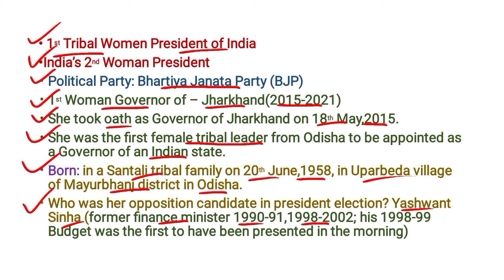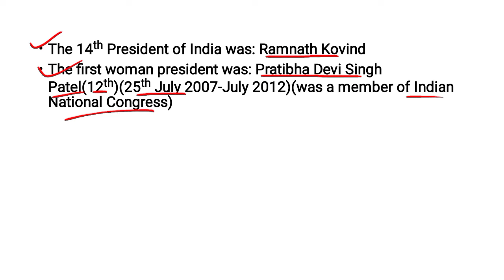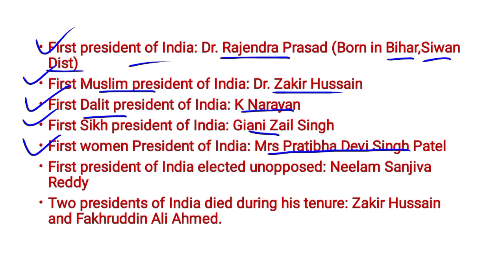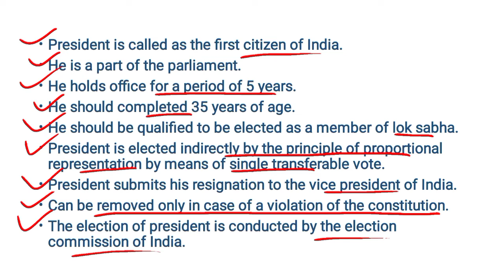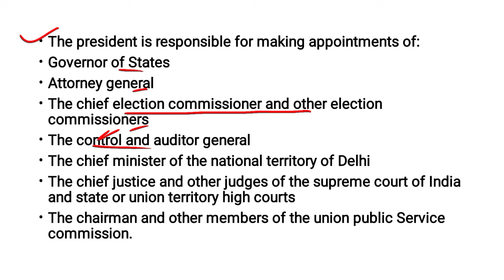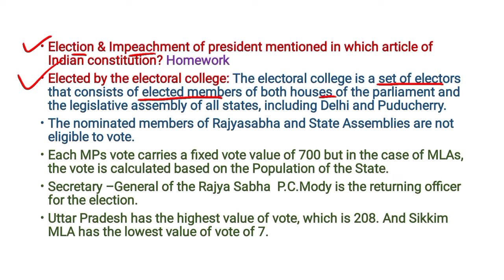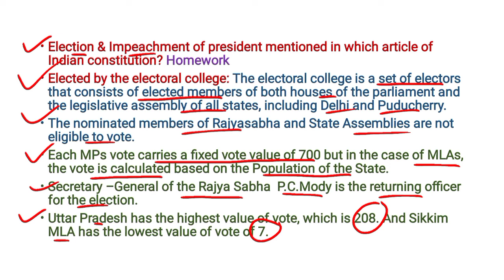Droupadi Murmu || President (15th) of India, 2022 || Informations || Competitive Exams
wbcs_wbp_ssc_tet etc
📍pdf link⬇️